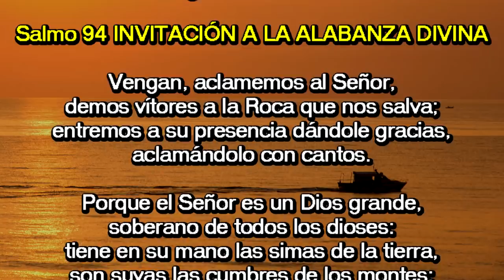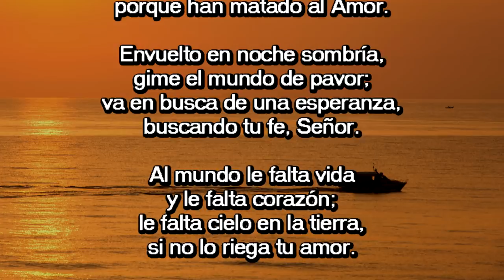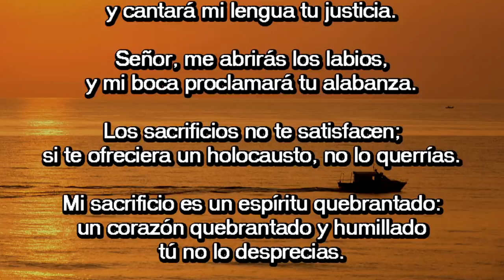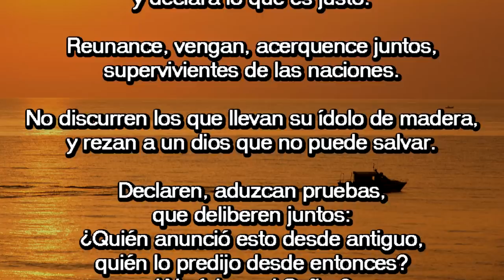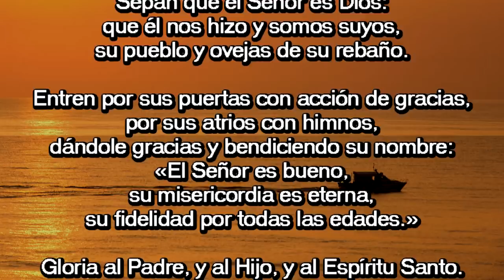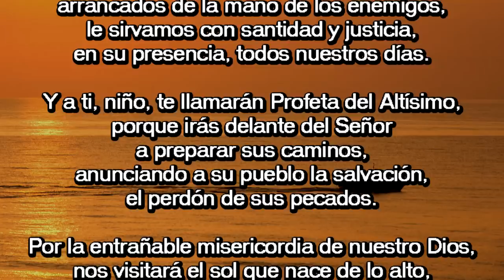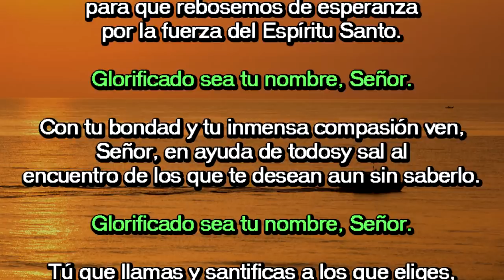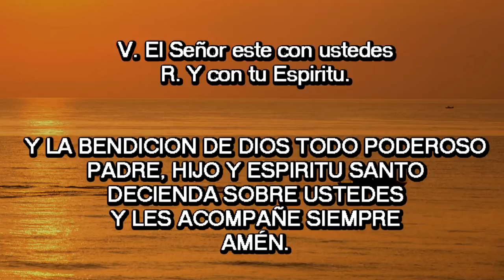Oración de la mañana (Laudes), viernes 7 DE DICIEMBRE 2018 | Padre Sam